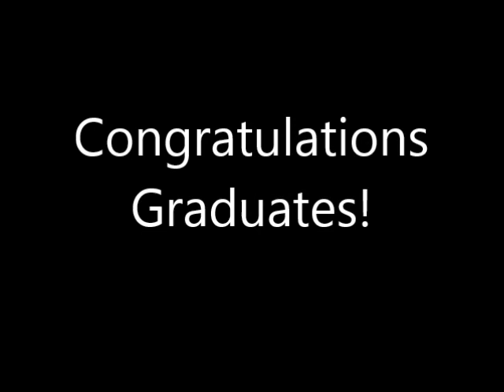Fall 2017 Commencement - Northwestern Oklahoma State University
Fall commencement at Northwestern Oklahoma State University was held on Sunday, Dec. 10, in Percefull Fieldhouse.

Mary Margaret Miller, a 1986 and 1989 graduate of Northwestern, provided the commencement speech. Miller graduated from Northwestern with a Bachelor of Arts degree in music for flute performance in 1986, and with a Bachelor of Science degree in business administration in 1989. She currently resides in Edmond with her husband, Todd Miller, and serves on the BancCentral National Association board, Hopeton State Bank board, Chapter FH P.E.O. sisterhood of Edmond and The Cocker Spaniel Club of Central Oklahoma.